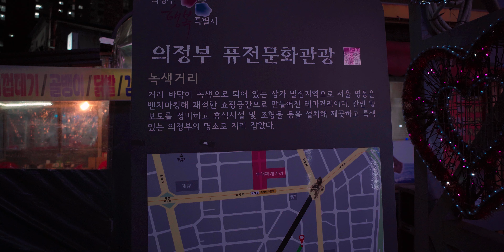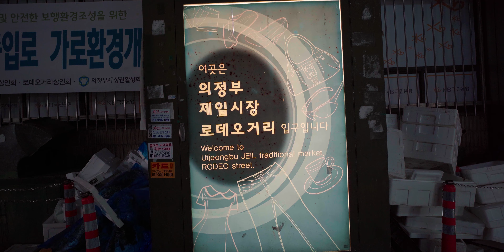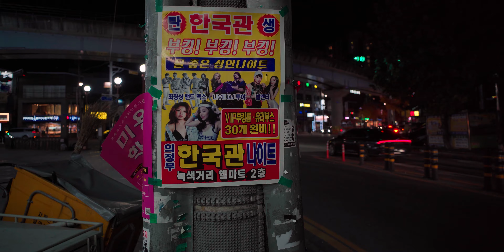【𝐑𝐄𝐀𝐋 𝐑𝐈𝐃𝐄 & 𝐖𝐀𝐋𝐊⁴ᴷ】의정부 젊음의 거리 산책Uijeongbu Street of Youth. (의정부역 행복로,녹색거리상점가, 의정부제일시장,로데오거리)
Walk Korea Seoul Citytour Whitenoise TERN VERGE P10

ʕ•ᴥ•ʔ
의정부시 의정부동

🚶‍♂️ 걸으면서 보이는 풍경,  그외 일상속에서 장면들을 기록하는 길치 집돌이 6PICNIC😀입니다.

🎥 아무생각없이 멍때리며 잡념을 없애주는 영상을 만드는게 목적입니다.
     제가 멍때리는걸 좋아하거든요

🚶‍♂️ 일이 있어 방문한 곳을 돌아다니며 영상을 찍습니다.

대한민국 서울 랜선여행 도시소음 백색소음 도시여행 턴 버지P10